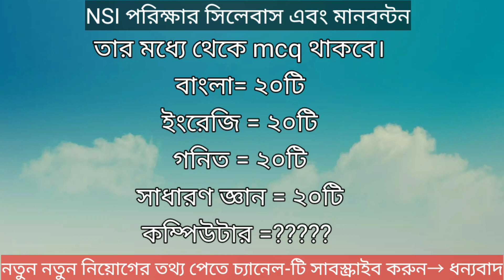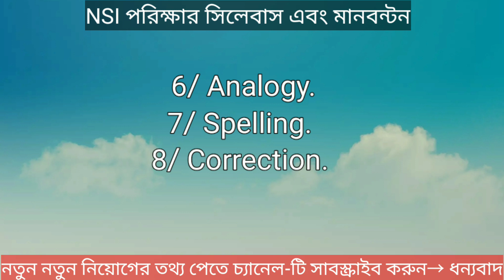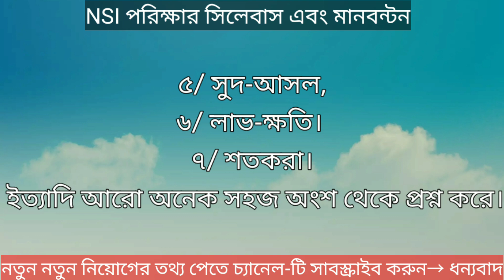nsi watcher constable exam syllabus 2021 || ওয়াচার কনস্টেবল পরিক্ষার সিলেবাস ২০২১।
নৌবাহিনীর স্টোর, রাইটার ও টোপাস পদের কাজ কি?

বিজিবি ৯৭ তম সিপাহী পদে নিয়োগ বিজ্ঞপ্তি ২০২১.

সেনাবাহিনীর সৈনিক পদে নিয়োগ বিজ্ঞপ্তি ২০২১। আবেদন শেষ ৩১ জানুয়ারি ।

সেনাবাহিনীর MODC নিয়োগ বিজ্ঞপ্তি ২০২১.

বাংলাদেশ পুলিশ কনস্টেবল রিটেন পশ্ন পত্র আলোচনা।

১/২০২১ সালের পুলিশ কনস্টেবল নিয়োগ কবে দিবে।
২/ নতুন কি কি এড হতে পারে এবং ১০ তারিখের সার্কুলার কেন বাতিল হলো।

১/পুলিশ কনস্টেবল মেডিকেল টেস্ট ২/ কিভাবে ও কি কি টেস্ট করা হয় এবং ৩/ আপনাদের করনীয় কি।

বাংলাদেশ পুলিশ কনস্টেবল নিয়োগ ২০২১ এর লিখিত পরিক্ষা ও ২০১৯ সালের রিটের প্রশ্ন পত্র নিয়ে বিস্তারিত আলোচনা।

পুলিশের ইউনিট কতটি এবং তাদের কাজ কি?

বাংলাদেশ আনসার বাহিনীতে নিয়োগ বিজ্ঞপ্তি প্রকাশ ২০২১।
৮ম শ্রণী পাশে নিয়োগ ।

যে সমস্যার কারণে সেনা, নৌ, বিমান বাহিনীতে আপনার চাকরি হয়না।

নৌবাহিনীর সকল পদের কার্যকর বিস্তারিত।